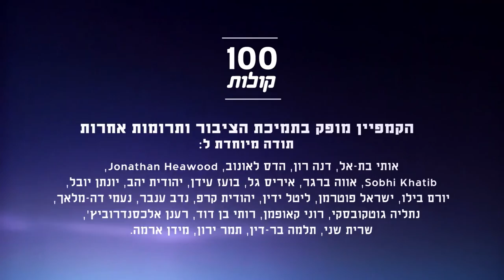Rabab Yassin from Arraba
Rabab Yassin is a counselor of at-risk youth, she talks about the rift between her and her Druze friends around the war in Gaza. 100 voices - Palestinian citizens of Israel and Palestinians tell about themselves, their opinions and experiences.